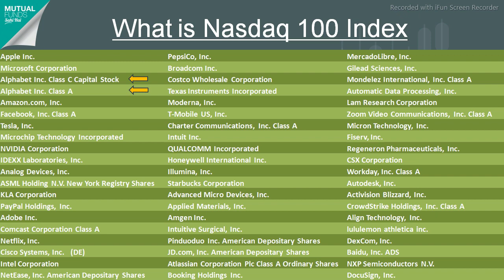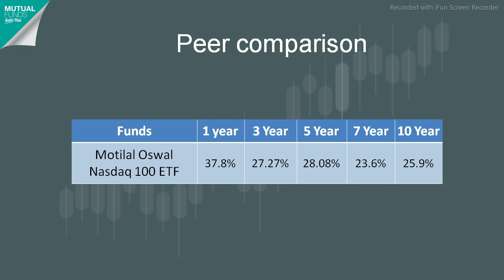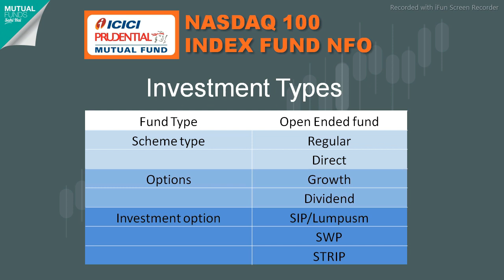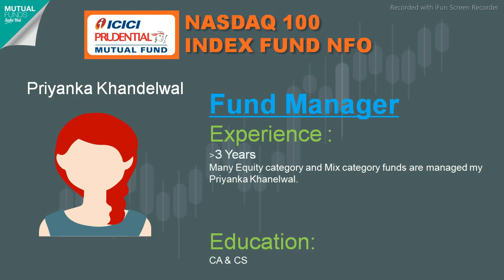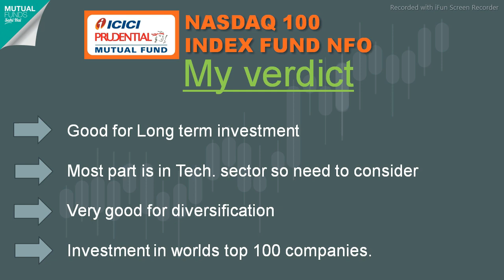ICICI PRUDENTIAL NASDAQ 100 INDEX FUND | Detailed NFO review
ICICI PRUDENTIAL NASDAQ 100 INDEX FUND is latest NFO launch by ICICI prudential Mutual Fund.
This Fund is going to replicate Nasdaq 100 Index.

ICICI PRUDENTIAL NASDAQ 100 INDEX FUND consists of many well known companies like
Apple
Alphabet Inc (parent company of Google)
Amazon
Tesla
Microsoft
Intel
NVIDIA
Adobe
Netflix and many other companies.

What is NASDAQ?
What is NASDAQ 100 Index?
Companies in NASDAQ 100
Peer comparison
Expense ratio
Benchmark
Minimum SIP
Minimum Lumpsum
Other Investment options
Suitability